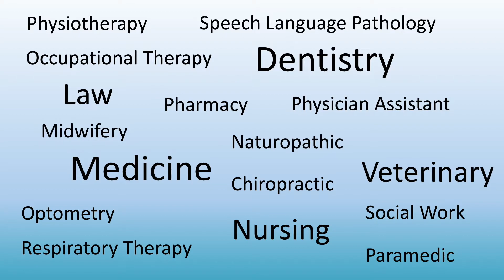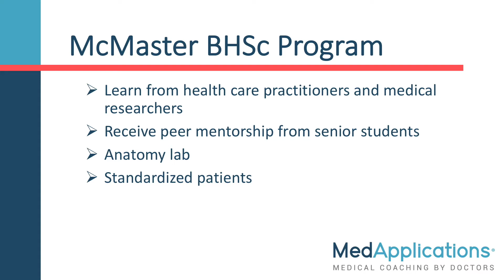Why the McMaster BHSc Health Science Honours Program Is So Desirable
Why is the BHSc McMaster program so competitive? How can you get into Medical School? First and foremost, it's exclusivity for an undergraduate health science program (with 160 first-year spots). By definition, this makes it competitive. With 3,500 applicants and only 160 spots, you need to be in the top 5% of applicants to get in. Just looking at the numbers, you can see how challenging that is.

Secondly, it is widely viewed as the premier undergraduate program for high school students interested in getting into medical school. For most graduating BHSc classes, over 50% ended up in medical school, thus creating an image of a pre-medical route. However, whether or not the McMaster BHSc program indeed provides an advantage for applying to medical school is not completely certain, but the truth is in the numbers.

How To Get into Medical School in Canada? The McMaster Health Science Program (McMaster BHSc) is notoriously the most challenging pre-medical program in Canadian for admissions (PreMed 101). Deemed by many experts as the gateway into Canadian medical schools, high school students across the country vie for a chance at BHSc acceptance. Many of our consultants at MedApplications are former BHSc alumni. Get paired with a BHSc graduate for your medical school pursuits.

Begin your journey into medical school today!